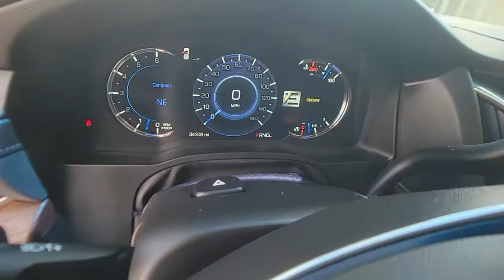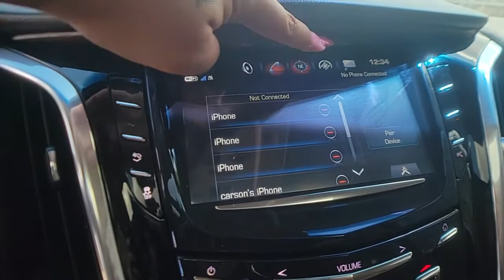2019 Cadillac Escalade St. Clair Shores, Grosse Pointe, Warren, Clinton Township, Troy, MI X1828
Black Raven Used 2019 Cadillac Escalade available in Rochester, Michigan at Crestview Cadillac. Servicing the St. Clair Shores, Grosse Pointe, Warren, Clinton Township, Troy, MI area.

Crestview Cadillac
555 S Rochester Rd

Escalade Premium, 4D Sport Utility, 6.2L V8, 10-Speed Automatic with Overdrive, 4WD, Black Raven, Kona Brown With Jet Black Accents Leather, ** ACCIDENT FREE CARFAX HISTORY **, ** LOCAL TRADE **, ** LOW MILEAGE **, **CARFAX ONE OWNER**, 1st 2nd & 3rd Row All-Weather Floor Mats (LPO), 2-Presets Memory For Driver Seat Adjuster, 3rd row seats: split-bench, Adaptive suspension, Advanced Adaptive Cruise Control, All-Weather Cargo Mat (LPO), Automatic Seat Belt Tightening, Automatic temperature control, Bose Centerpoint 16 Speaker Surround Sound System, Driver Assist Package, Electronic Powered Parking Brake, Entertainment system, Forward & Reverse Automatic Braking, Forward Automatic Braking, Forward Collision Alert, Front Bucket Seats, Front dual zone A/C, HD Radio, Heads-Up Display, Heated & Cooled Driver & Front Passenger Seats, Illuminated Door Handles, Inclination Sensor, IntelliBeam Automatic High Beam On/Off, Interior Protection Package (LPO), Lane Change Alert w/Side Blind Zone Alert, Lane Keep Assist w/Lane Departure Warning, Leather Seating Surfaces, Magnetic Ride Control Suspension, Navigation System, Power Configurable Second Row Bucket Seats, Power Liftgate, Power Tilt-Sliding Sunroof w/Express-Open/Close, Power-Retractable Assist Steps, Preferred Equipment Group 1SC, Radio: AM/FM Cadillac User Experience w/Nav, Rear Camera Mirror, Rear Camera Mirror Washer, Rear Cross Traffic Alert, Rear Seat Entertainment System, Reconfigurable 4-Color Head-Up Display, Safety Alert Seat, SiriusXM NavTraffic, SiriusXM Radio, Theft-Deterrent Alarm System, Theft-Deterrent Package, VAC Power 17 Disc Brakes, Vehicle Interior Movement Sensor, Wheels: 22 x 9 Dual 7-Spoke Ultra Bright Alloy. CARFAX One-Owner. Clean CARFAX. Black Raven 2019 Cadillac Escalade Premium 4WD 10-Speed Automatic with Overdrive 6.2L V8brbrRecent Arrival!brbrAwards:br  * JD Power Initial Quality StudybrThe difference between Crestview Cadillac and other Cadillac dealerships in Michigan is that we are willing to go above and beyond to meet the needs of our customers. Cadillac drivers from Flint and beyond have come to our dealership because we offer a personable car buying experience. If you are looking for an used Cadillac near Detroit, come to Crestview Cadillac for a huge selection of pre-owned vehicles to choose from. Beyond vehicle sales, our dealership offers Troy and Detroit Cadillac customers a parts and service department with certified technicians to perform maintenance or repairs on your car. Our approachable sales staff is here to answer any questions or concerns that may come up. We provide financing options and a free quote online, so you can get more information about your next car purchase from the comfort of your home. Browse our website or stop by Crestview Cadillac dealership to find great deals on accessories, and tires. Crestview Cadillac parts and services department looks forward to serving Rochester drivers!